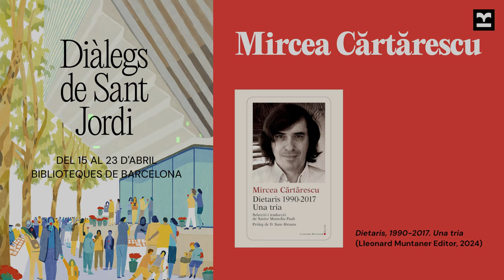Mircea Cărtărescu. Diàlegs de Sant Jordi 2024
Dilluns, 15 d’abril, a les 18.30 h
Biblioteca Jaume Fuster

En aquest diàleg, moderat per Sam Abrams, Mircea Cărtărescu conversa al voltant de 'Dietaris 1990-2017' (Lleonard Muntaner Editor, 2024). Concebut com un diàleg amb ell mateix, és la cartografia més extensa i complexa de la ment de Cărtărescu.
Mircea Cărtărescu és poeta, narrador i doctor en Literatura Romanesa per la Universitat de Bucarest, on ha estat docent. Membre de la generació romanesa dels vuitanta, ha publicat els llibres de poesia 'Fars, aparadors, fotografies', 'Poemes d’amor', 'Tot', el poema èpic 'El Llevant', 'L’amor', 'Res' i el volum Poesia, que recull tota la seva obra en vers. També és autor dels llibres de relats 'Nostàlgia', 'Travesti', 'Per què ens estimem les dones', 'Les belles estrangeres' o 'L’ull castany del nostre amor'. En prosa, la trilogia 'Encegador' i 'Solenoide' el consagren entre els autors europeus més reconeguts i és l’escriptor romanès contemporani de més prestigi. El 2022 publica 'Theodoros', la seva «primera» novel·la.
Entre d’altres, ha rebut premis com el de l’Acadèmia Romanesa, el Von Rezzori, el Thomas Mann, el Formentor i el FIL de m.literatura en llengües romàniques. Té obra traduïda a més d’una vintena de llengües.

Hi col·labora: Lleonard Muntaner Editor